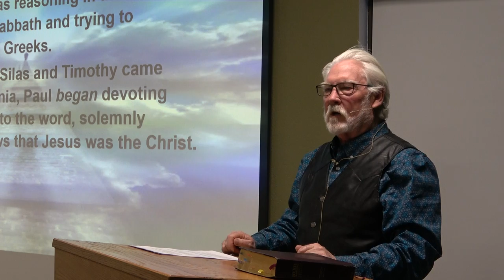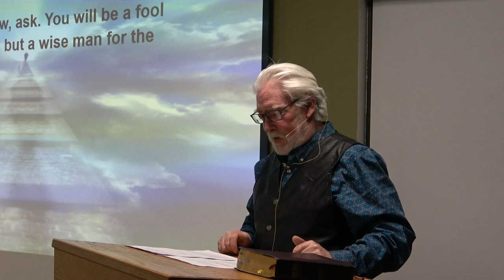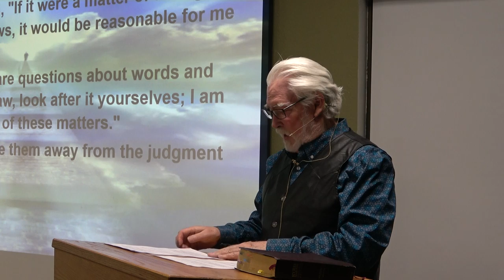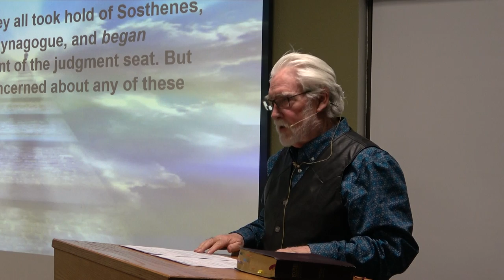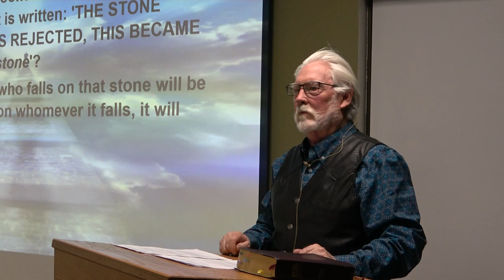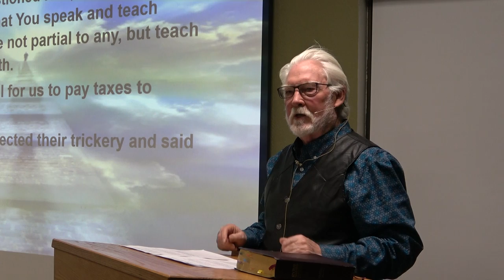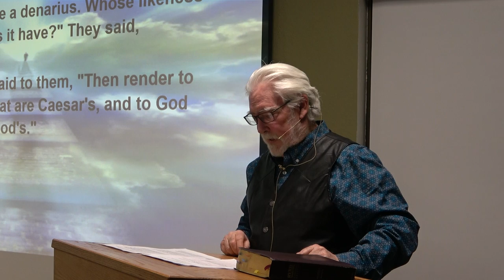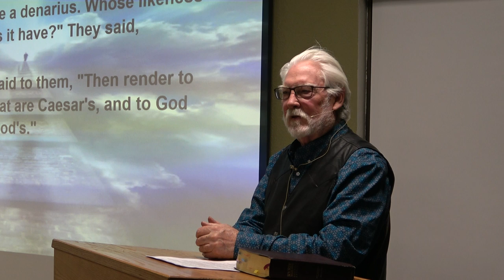Separation of Church and State.